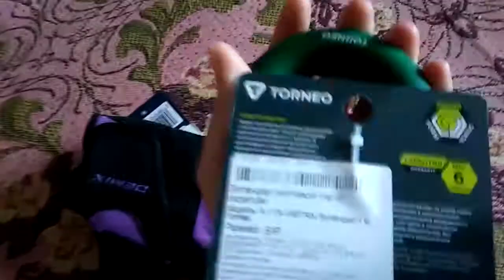спортмастер перчатки эспандер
В магазине  спортмастер купила беспалые перчатки, эспандер. Это все для лазания по деревьям мне надо. Тренирвовать хват.
Quetzal